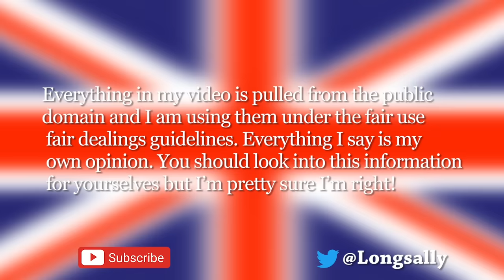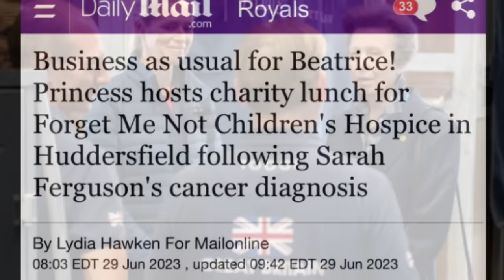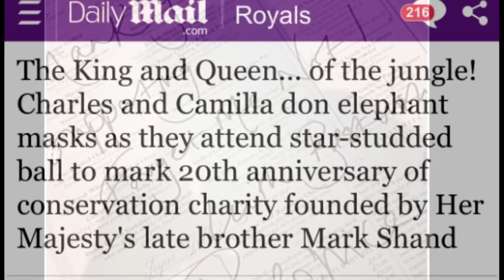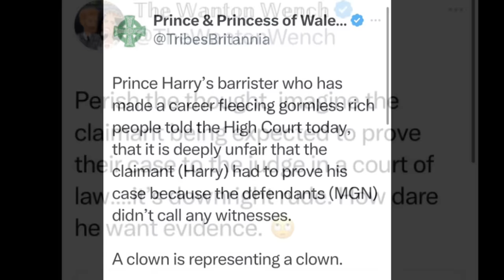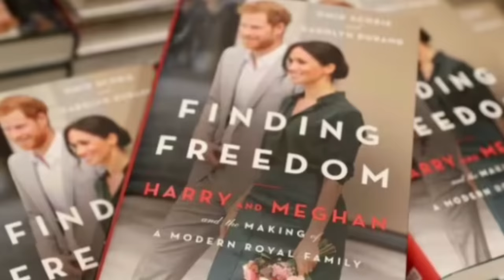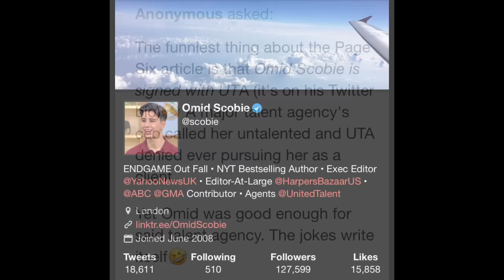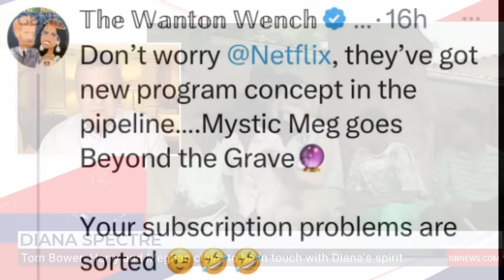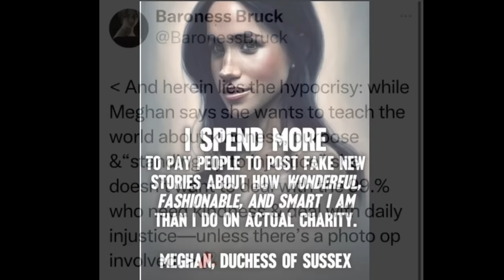Mystic Meg Beyond The Grave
Sue Smith
655 H Fairview Rd
PMB # 103